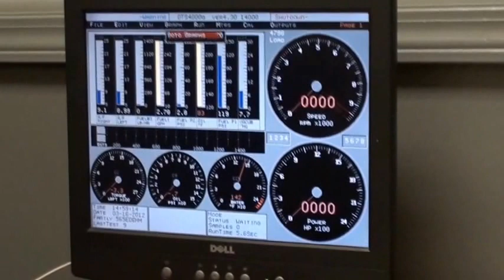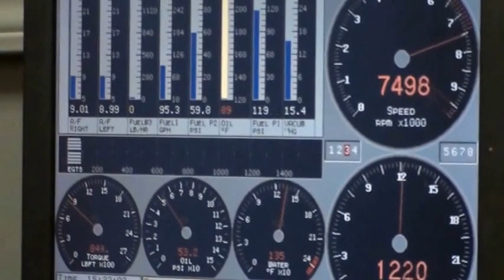Pat Musi & WON dyno session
This is a video of a dyno session at Pat Musi shop on his dyno mule motor using WON Pulsoids. He had been using this motor for nitrous R&D for many years and had pushed it to the limits of what a pair of his solenoids could flow and what he felt the motor could handle. He invited me to demonstrate what JUST A PAIR of my then biggest Pulsoids could do (we now have Pulsoids that will flow 25% more) and after JUST 5 runs on far from optimum mixture and timing, Pat recorded a peak power figure substantially higher than he had managed himself using his own solenoids. Not only was it higher at peak power but it was also higher for approx. 50% of the rpm range and was only lower for the first 50%, because the Pulsoids were being progressively controlled by our Max Extreme, which was intentionally set to start at lower power, in order to show the level of control we could achieve.

Anyone who thinks US nitrous kits are any good should take a good look at this video, as it is conclusive proof that WON nitrous systems are VASTLY SUPERIOR in all respects.

If you freeze frame the shot of the graph on the dyno screen you can see WON Max Extreme progressively controlled Pulsoids trace is the green one that starts lower and ends higher than the other traces.